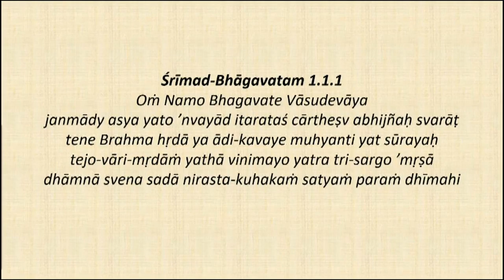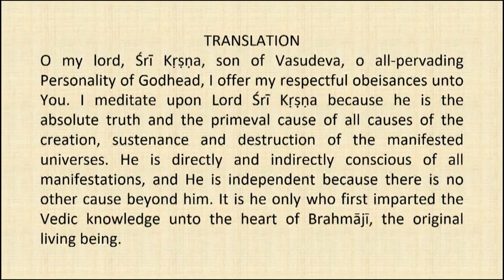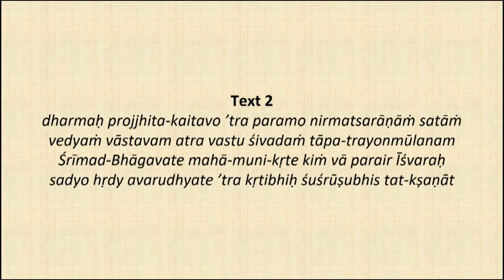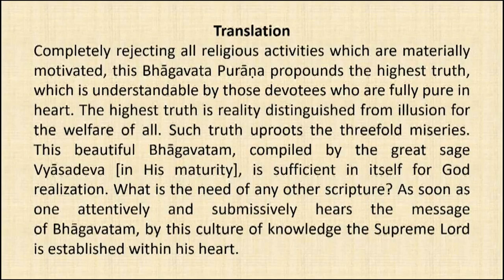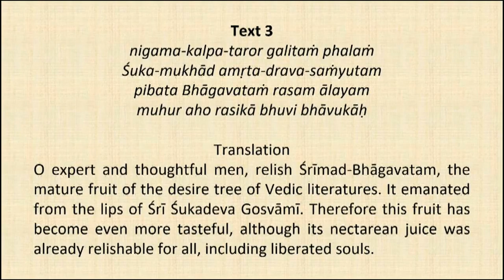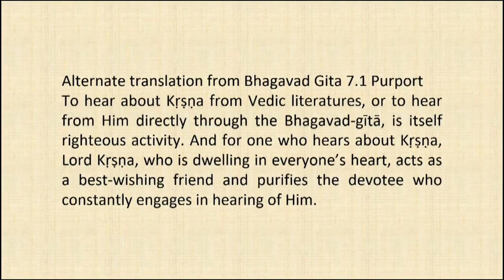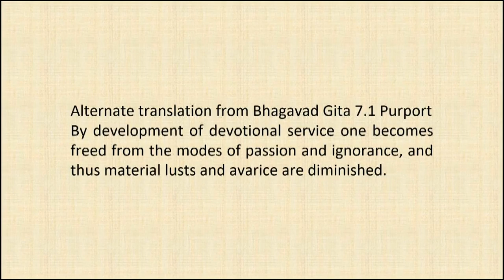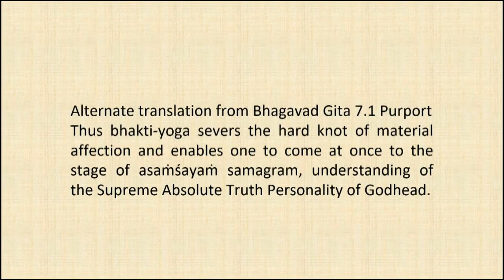Srimad Bhagvatam Class by HH Harivilas Maharaj After Mangal Arati 2020 08 24